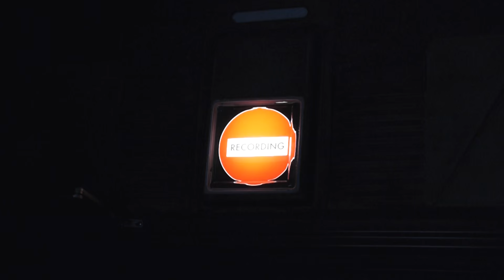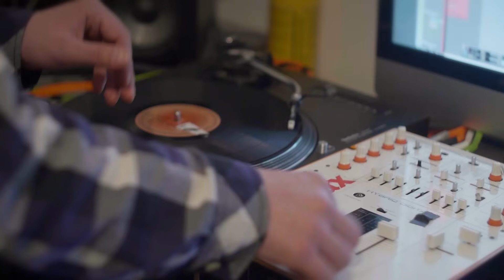"Mister John/Panie Janie" (H.Wars) - Paweł Kaczmarczyk Audiofeeling Trio & Mr.Krime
Paweł Kaczmarczyk Audiofeeling Trio & Mr.Krime

New album "VARS & KAPER deconstructiON"
in stores MAY 26, 2016

PAWEL KACZMARCZYK AUDIOFEELING TRIO & Mr.Krime
Pawel Kaczmarczyk - piano
Maciej Adamczak - double bass
Dawid Fortuna - drums
Mr.Krime (Wojciech Długosz) - turntablism & electronics

Perhaps there's no more jazz, and all that's left is improvised music, which draws its inspiration from the influences of our times, and history? Maybe that's where the Holy Grail of creation should be sought? Somewhere between that which created us, and that which we create?

VARS&KAPER – DeconstructiON is not simply a melding of the roots of Polish jazz, deeply founded in the film music of two composers: Henryk Wars and Bronisław Kaper, often interpreted by giants such as Miles Davis and John Coltrane, with the music of here and now. These are not just ear-pleasing, pretty Slavic melodies, embellished with a stroke of modernity. This is also a search for common ground, between a DJ and the ambiance of acoustic instruments. A place where the contemporary groove and sensibilities of a piano trio don't fight for a better tomorrow, but create a nexus between that which is past, and that which is modern. Like Yin and Yang. The great balance of Power.

Recorded by Piotr Witkowski at RecPublica Studios, Lubrza (Poland) in November 2015

Film Editing:
-Borys Dubiański

Camera operators:
-Borys Dubiański,

Project Executive Producer: Wojciech Kłeczek